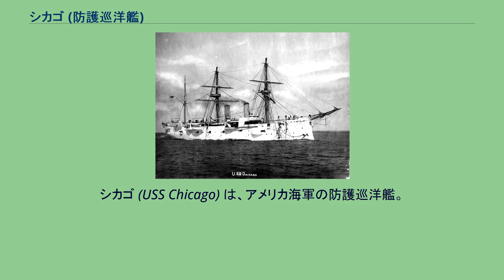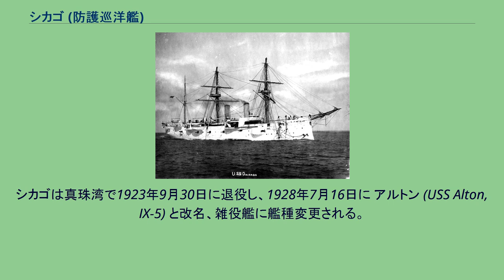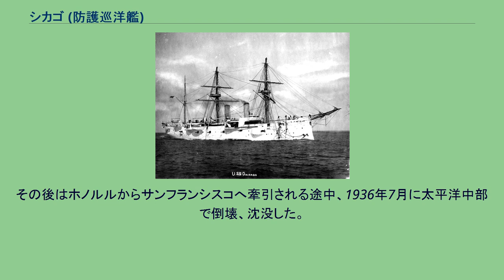シカゴ (防護巡洋艦)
アルフレッド・セイヤー・マハン
シカゴ (USS Chicago) は、アメリカ海軍の防護巡洋艦。
艦名はイリノイ州シカゴに因む。
「新海軍 New Navy」のために議会によって認可された最初の3隻の内最大の艦。
シカゴは1883年12月29日にペンシルベニア州チェスターのジョン・ローチ・アンド・サンズ社で起工する。
1885年12月5日にイーディス・クレボーン（海軍医監カスバート・J・クレボーンの娘）によって命名、進水し、1889年4月17日に艦長H・B・ロブソン大佐の指揮下就役した。
就役後1889年12月7日にボストンを出航し、12月21日にポルトガルのリスボンに到着した。
シカゴは発展艦隊の旗艦として1890年5月31日までヨーロッパ海域および地中海で活動し、その後マディラ諸島のフンシャルに向けて出航、ブラジルおよび西インド諸島の港を訪問した後7月29日にニューヨークに帰還した。
シカゴは発展艦隊の、後には北大西洋戦隊の旗艦として北アメリカと南アメリカの東海岸沿いおよびカリブ海で1893年まで活動した。
1983年4月にハンプトン・ローズで行われた国際観艦式に参加後、6月18日にニューヨークを出航しヨーロッパおよび地中海で、ヨーロッパ・ステーションの旗艦として巡航した。
この配備の間、アルフレッド・セイヤー・マハンが艦長としてシカゴを指揮した。
シカゴは1895年3月20日にニューヨークに帰還し、5月1日に予備役となった。
1898年12月1日に再就役したシカゴは、カリブ海への短期巡航の後1899年4月18日にヨーロッパ・ステーションに向かう。
9月27日ニューヨークに帰還し、10月2日にはジョージ・デューイ提督の祝賀パレードに参加した。
シカゴは11月25日にニューヨークを出航、南アジアステーションの旗艦として1901年7月初めまで拡張巡航を行った。
シカゴは戦隊と共に北ヨーロッパ、地中海、カリブ海で活動し、1903年8月1日にニューヨークのオイスター・ベイに移動、大統領の観閲を受ける。
シカゴは1903年12月3日から1904年8月15日まで予備役としてボストンで修理が行われた。
北東海岸部で単独作戦行動を行った後、1904年11月17日にニューポート・ニューズを出航しチリのバルパライソに向かい、12月28日に到着した。
バルパライソで1905年1月1日にニューヨーク (USS New York, ACR-2) とアジアステーションの旗艦任務を交代した。
1906年、シカゴはサンフランシスコ地震の被災者救援に重要な役割を果たした。
シカゴは20,000名の難民をティブロンに輸送し、その輸送実績は1940年のダイナモ作戦での奇跡的な撤退まで超えられなかった。
1908年1月8日、シカゴはサンディエゴを出航し東海岸へ向かう。
5月に海軍兵学校の訓練戦隊に加わり8月27日まで北東海岸沿いに夏の訓練巡航を行い、その後予備役となる。
翌年再就役し、1909年5月14日から8月28日まで東海岸沿いに再び訓練巡航を行う。
1910年1月4日にアナポリスを出航し、1月23日にボストンに到着した。
その後予備役状態となり、1916年4月12日までマサチューセッツ海軍民兵と共に訓練を行い、1916年4月26日から1917年4月までペンシルベニア海軍民兵と共に訓練を行った。
1917年4月6日、シカゴは完全就役状態でフィラデルフィアに置かれ、大西洋艦隊潜水艦部隊の旗艦となる。
1919年7月10日に太平洋の第2巡洋艦分艦隊に旗艦として合流するためにニューヨークを出航した。
1920年に CA-14 （重巡洋艦）の艦籍番号が与えられ、1921年には CL-14 （軽巡洋艦）に艦種変更された。
1919年12月から1923年9月までシカゴは第14潜水艦分艦隊に所属し、真珠湾の潜水艦基地で母艦任務に就いた。
シカゴは真珠湾で1923年9月30日に退役し、1928年7月16日に アルトン (USS Alton, IX-5) と改名、雑役艦に艦種変更される。
アルトンは1935年まで新兵収容艦として使用され、1936年5月15日に売却された。
その後はホノルルからサンフランシスコへ牽引される途中、1936年7月に太平洋中部で倒壊、沈没した。